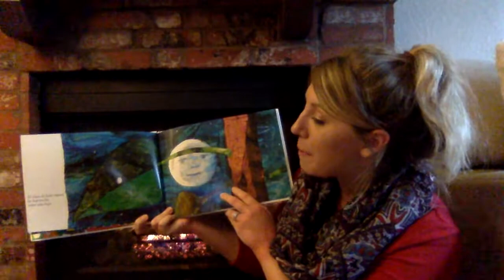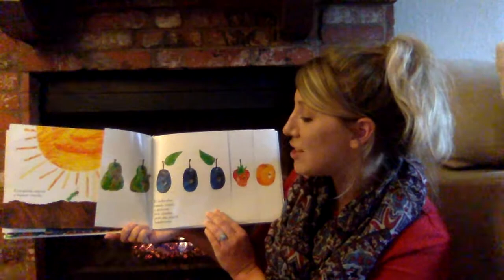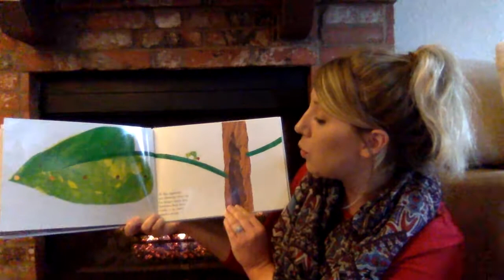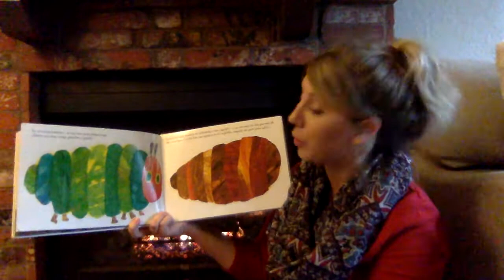Second grade-La oruga muy hambrienta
Review the days of the week and learn Spanish food vocabulary with this Spanish version of "The Very Hungry Caterpillar"!